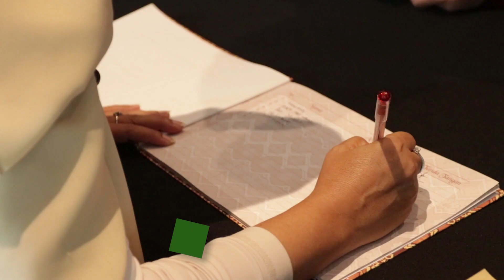Darussalam Summit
Darussalam Summit 29 Juni 2019